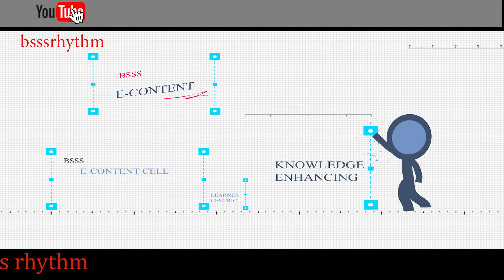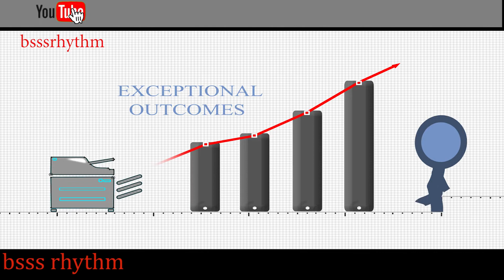Three Year Journey of BSSS E - Content